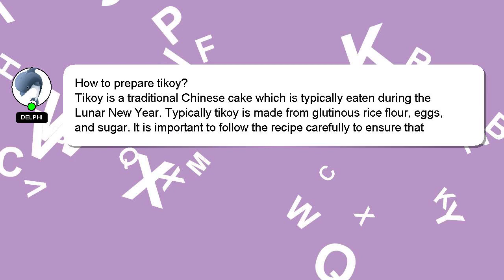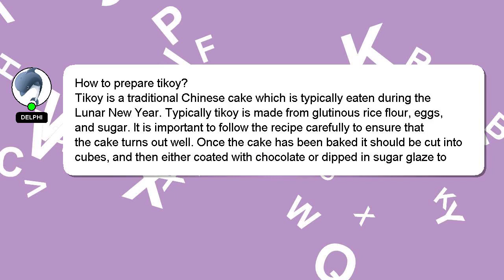How to prepare tikoy?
A brief introduction of myself, Hello, I am Delphi. I am willing to help you find the solutions to your questions. - How to prepare tikoy?

Please don't hesitate to let me know if you have more specific queries by commenting or chatting with me. Providing an answer will be acknowledged and appreciated with a 'heart' from me.

*2 What we are experimenting :*